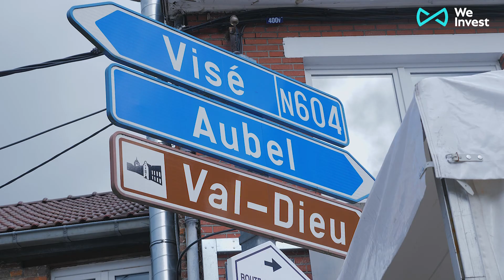Projet Neuf Belle Vue à Dalhem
Les maisons Belle Vue offrent un mode de vie à la fois moderne et calme. Nichées au cœur de la campagne, elles permettent d'accéder aux grands centres urbains en quelques minutes. Leurs prestations haut de gamme en font des lieux de vie agréables et adaptés aux besoins d'un quotidien en famille.